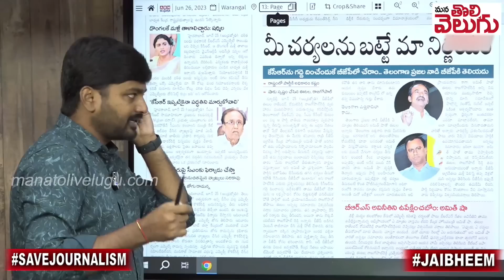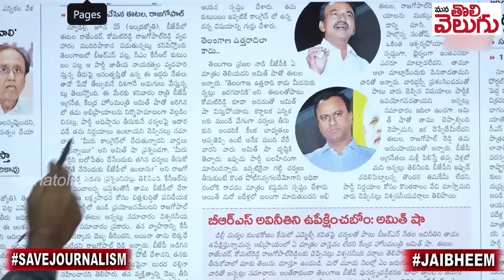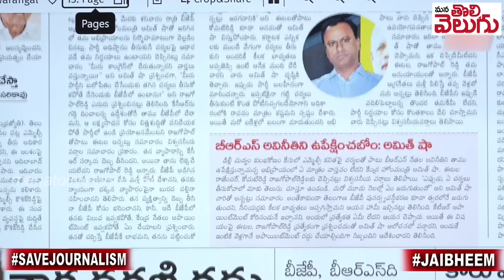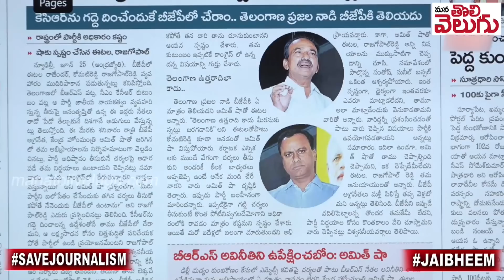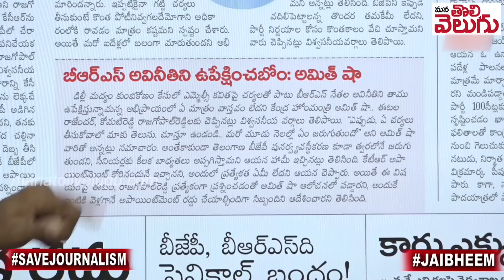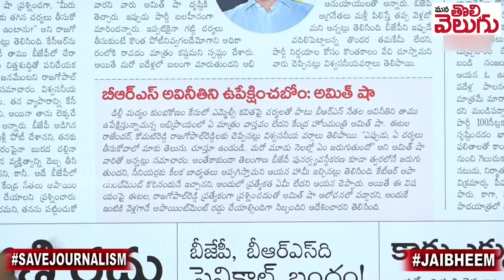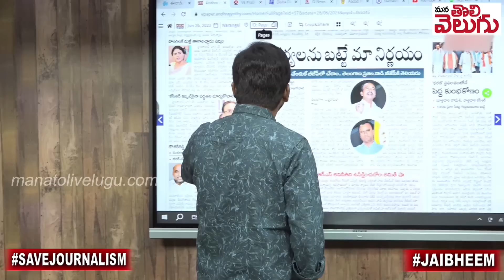రాహుల్ తో రాజగోపాల్ భేటీ...??? అమిత్ షాను గట్టిగనే అర్సుకున్న రాజగోపాల్ ! | Rajgopal Meet To Rahul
రాహుల్ తో రాజగోపాల్ భేటీ...??? అమిత్ షాను గట్టిగనే అర్సుకున్న రాజగోపాల్ ! | Rajgopal Meet To Rahul Gandi | Mana Tolivelugu
Ganji Raghu
SBIN0000916
PATNY Secunderabad Branch
Phonepay/Google pay